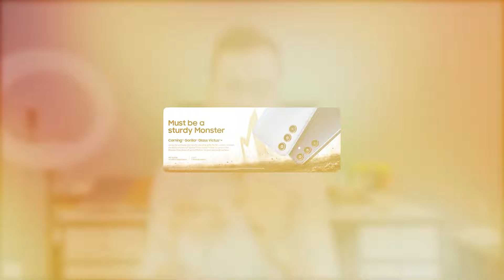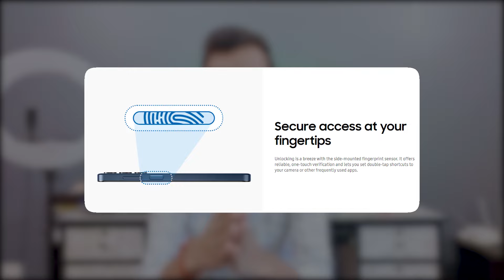Samsung Galaxy M35 5G Launch Date In India | Samsung M35 India Price, Features, Camera, Processor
Hello Dosto, Samsung 17 July ko India mein Samsung Galaxy M35 5G ko launch karne wala hai jisme aapko Exynos 1380 SOC, 13 M.P Selfie Camera, 50 M.P Triple Rear Camera, 6000 Mah Battery, 25 Watt Fast Charging, 120 Hz sAmoled Display aur bhi bhot kuch dekhne ko milne wala hai aur sath hi maine aapse Samsung Galaxy M35 5G ke India Pricing ke baare mein bhi baat kiya hai to poori jankari ke liye iss video ko end tak dekhe..